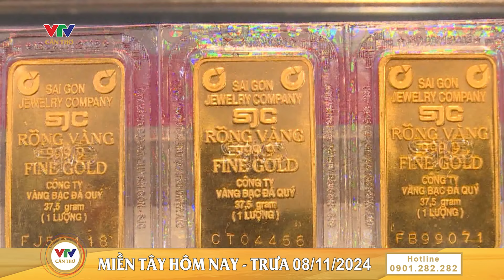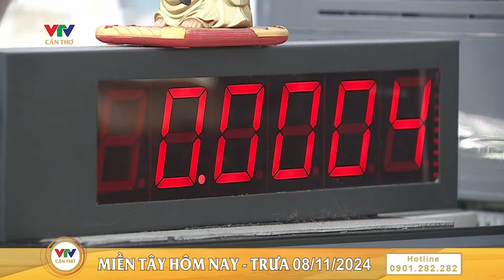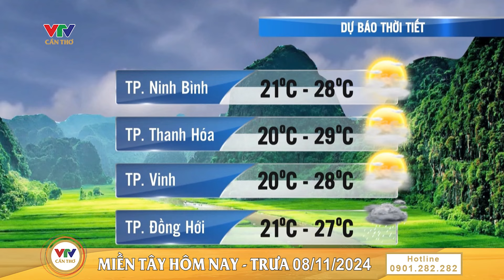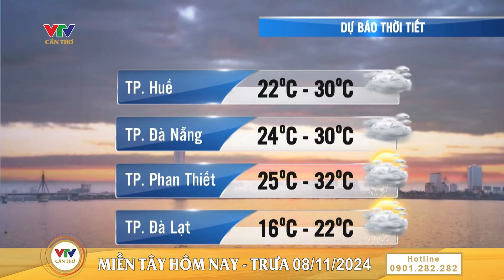Bão số 7 đang mạnh cấp 13 - 14 trên Biển Đông | MIỀN TÂY HÔM NAY - TRƯA 08/11/2024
© Bản quyền thuộc về VTV CẦN THƠ